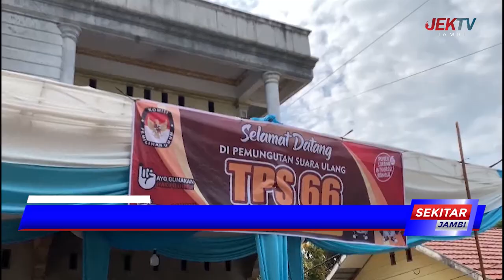PJ WALIKOTA JAMBI SRI PURWANINGSIH PANTAU 4 TPS PSU DI